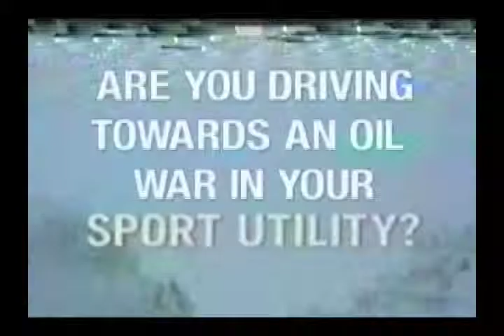It's a Bummer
It's a Bummer by Adam Katzman, featured at the first annual "Yo!" Film Festival 2003, Prescott, Arizona.